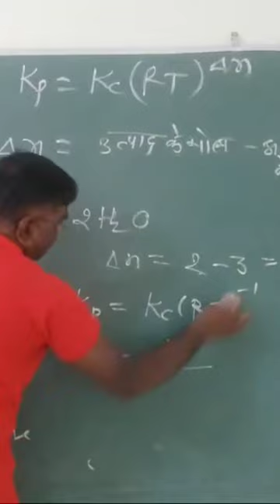government college classes, relationship between Kp and Kc